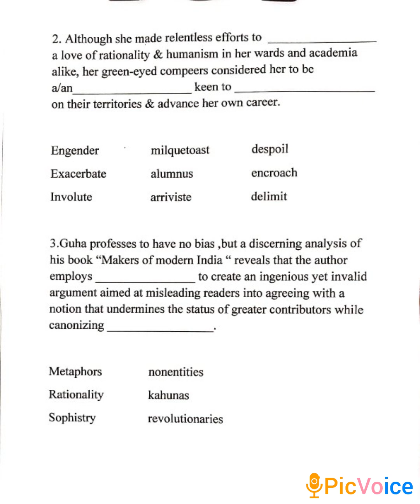Gre text completion 2#grevocabulary